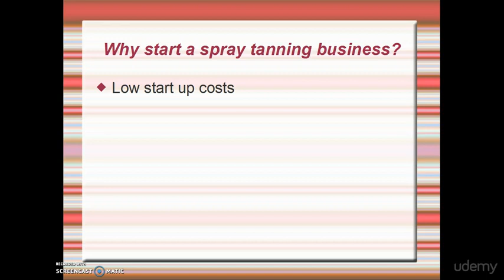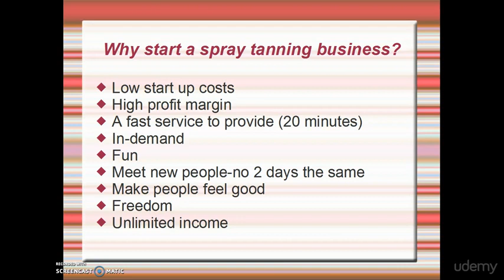How To Start Your Own Successful Spray Tanning Business : Why Start A Spray Tanning Business?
How To Start Your Own Successful Spray Tanning Business
All the knowledge you need on starting your own spray  tanning business, how to find customers and start earning £££'s!